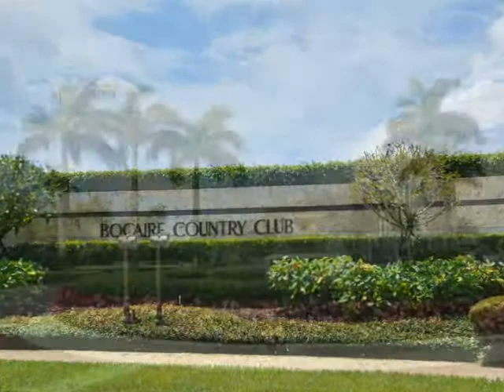Boca Raton Real Estate Lang Realty Bocaire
Bocaire Country Club
Boca Raton
Lang Realty